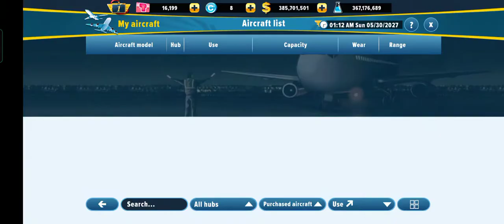Tips and Tricks Airline Manager tycoon 2021 Gameplay | एयरलाईंस मेंनेजर गेमप्ले हिंदी Part 3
Tips and Tricks Airline Manager tycoon 2021 Gameplay | एयरलाईंस मेंनेजर गेमप्ले हिंदी Part 3 Airlines Manager Tycoon 2021 Best Tips and Advice
In this video, we will discuss how to grow your airline in the airline manager tycoon game.

Please watch the below video before this

Bests Hubs:
1) MPM
2) CGK
3) JNB, KUL, HKG full list in next video.